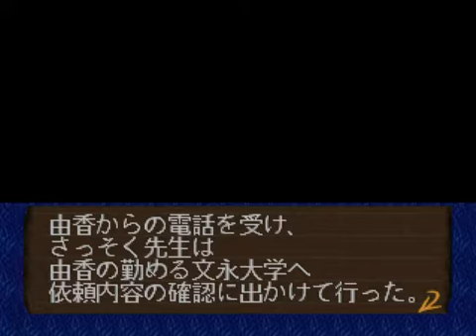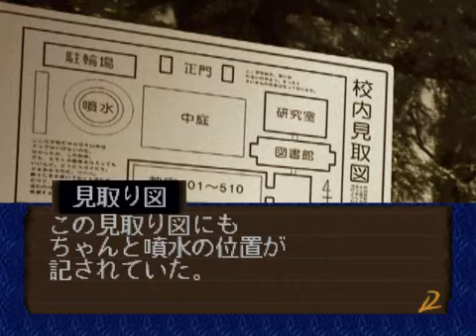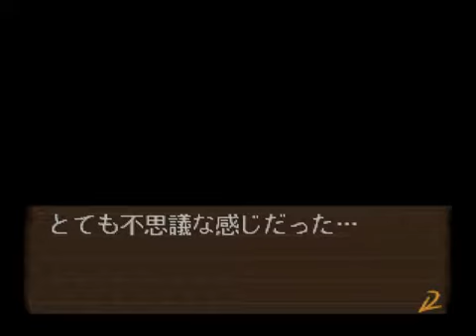探偵神宮寺三郎 夢の終わりに#14 洋子さん編【Part1】【実況・解説】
今回からはサブルートを網羅したいと思います。
まずは神宮寺さんの助手である洋子さんからです。